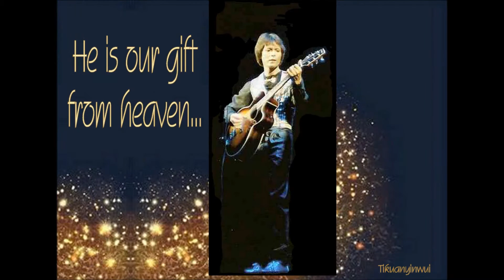Cliff Richard - Higher ground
From the vinyl